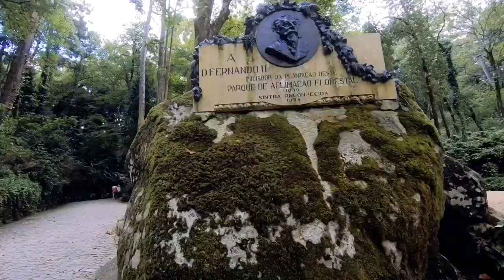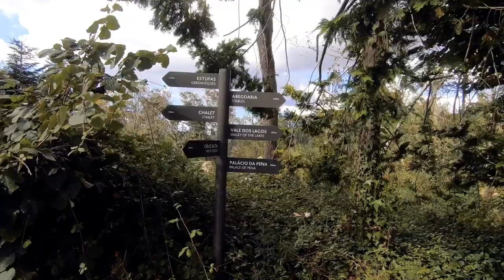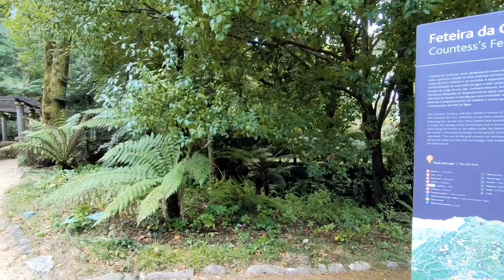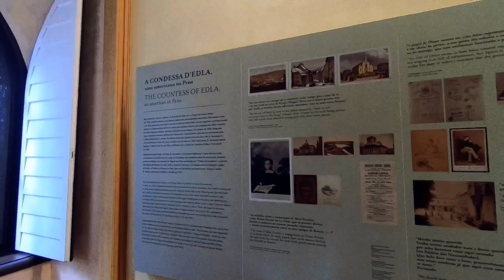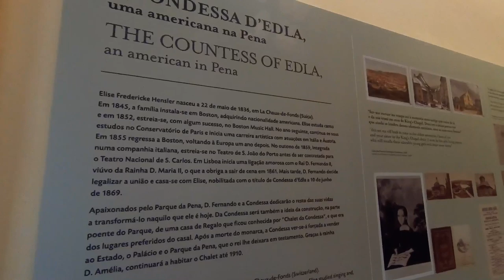🇵🇹 Chalet da Condessa D'Edla - Sintra, Portugal